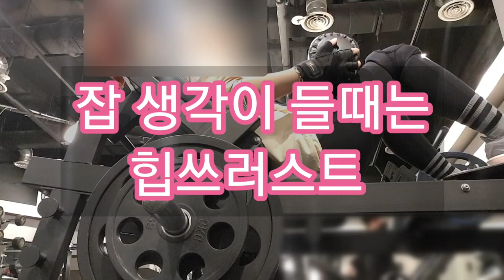잡 생각이 들때는 힙쓰러스트 힙운동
힙쓰러스트 50kg 60개